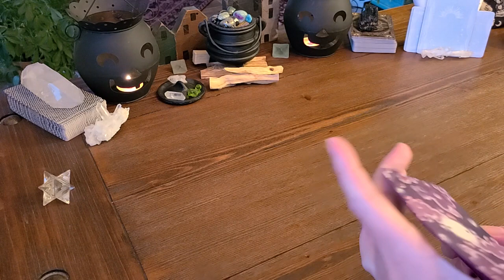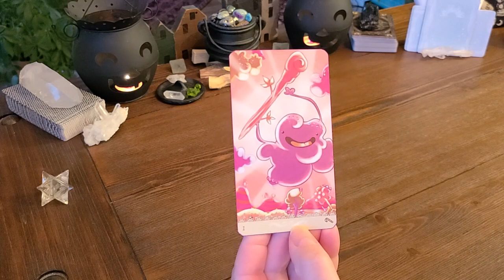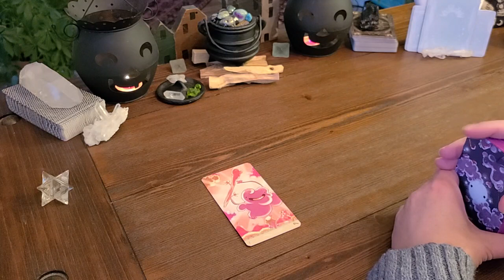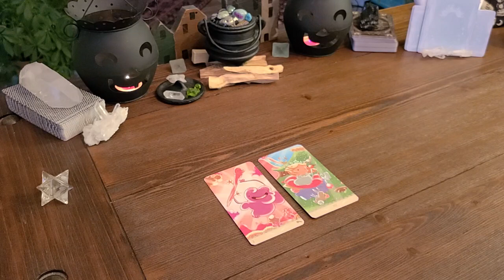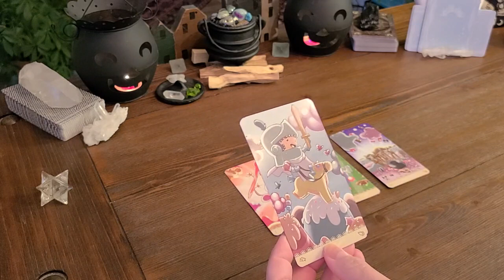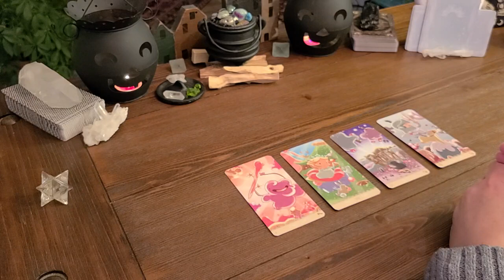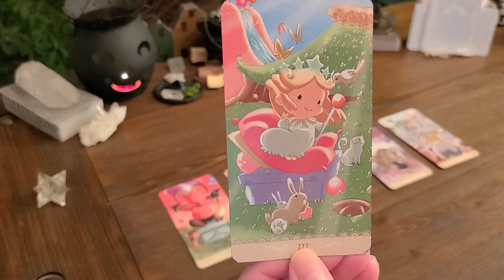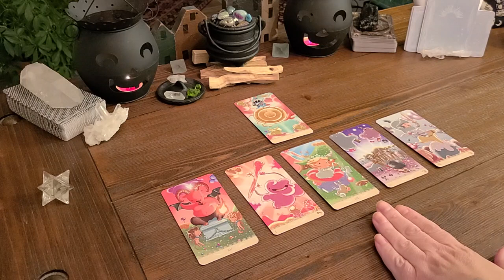Was I Picking Up on Summer Wells instead Of Cleo Smith??? Psychic Medium Reading.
Bloom Unlimited LLC doing business as Medium of the Light.